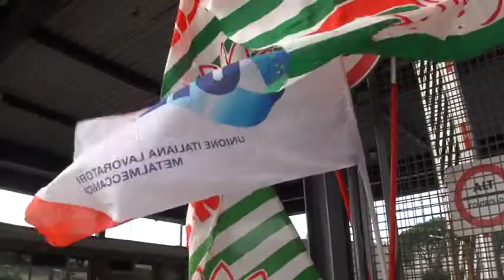IL GOVERNO DA' IL VIA LIBERA ALLA VENDITA DI BREDA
Il ministro dell'economia e dello sviluppo economico danno il via libera al piano di Finmeccanica, che consiste nella vendita del settore ferroviario.